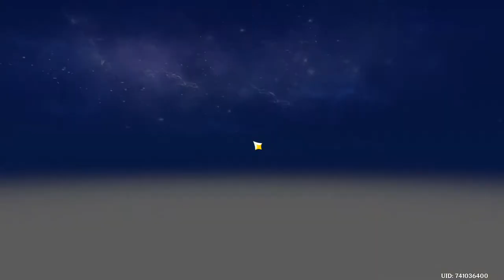Most Beautiful Zelda like RPG/Genshin Impact part 4